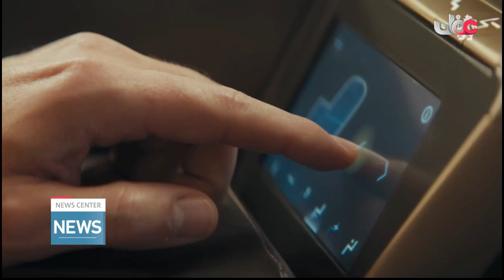Oman Air signs new deal with Chelsea FC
Report: Abdallah bin Ahmed Al Rubaiey